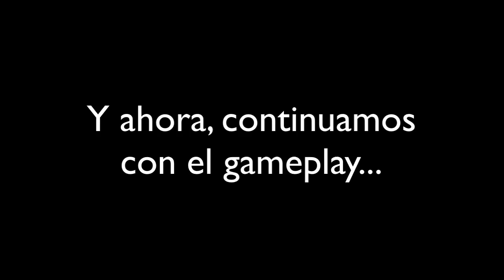¡Salvemos a todos! - Misao - FINAL VERDADERO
Después de casi 6 meses, el final verdadero de Misao.
Y sí, decidí que quería tenerlo todo en un mismo video, para no tener que hacer 3 partes sólo de esto y alargar aún más la espera.
Lo más tedioso fue tener que añadir subtítulos a todo el video, ya que los diálogos aquí son más importantes que el juego mismo.
Pueden estar seguros de que buscaré algo en español para la siguiente.